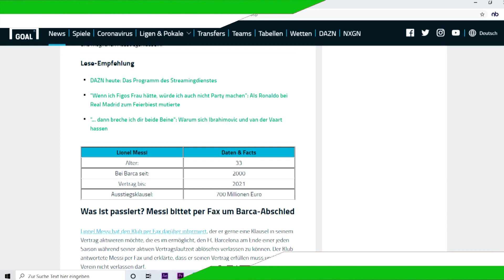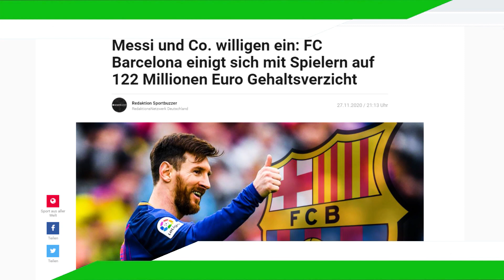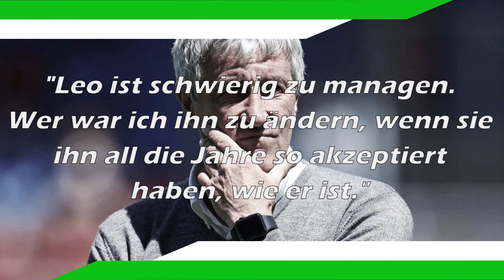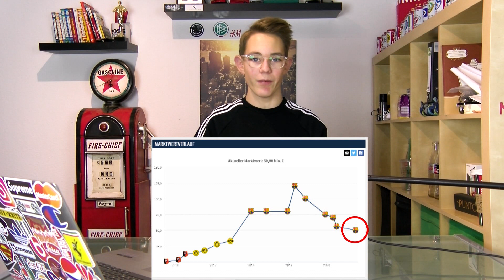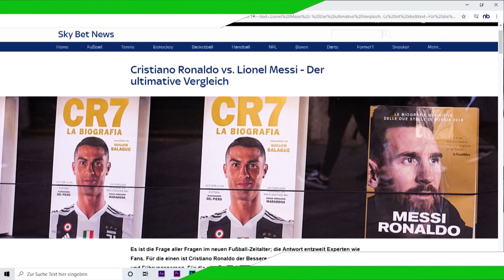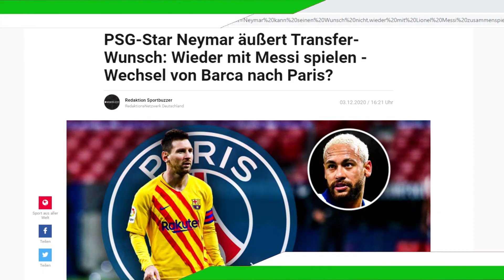Messi-ein PROBLEM für den FC Barcelona? 3 Gründe warum ein Wechsel sinnvoll wäre!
Im heutigen Video geht es um Lionel Messi und seinen aktuellen Verein FC Barcelona. Ich werde euch in 3 GRÜNDEN erklären, warum ich glaube, dass Messi ein Wechsel gutgetan hätte. Und am Ende werde ich Vermutungen aufstellen, wo er anstatt dessen hin wechseln könnte.